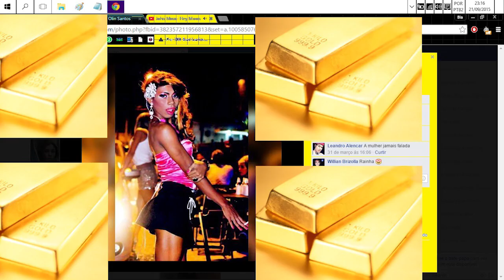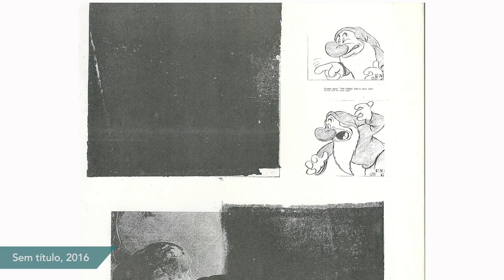PIPA 2019 | Bia Leite